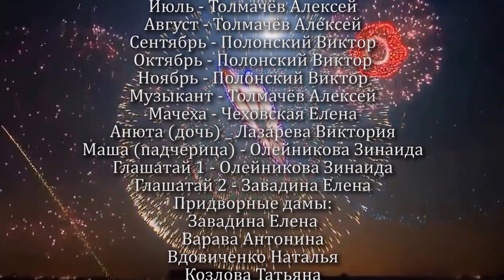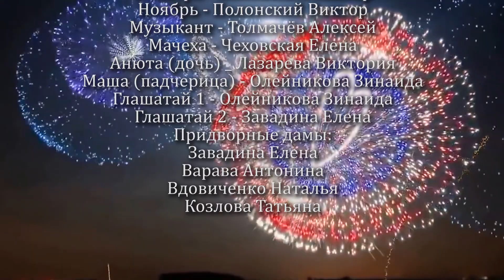26-12-2020 г ДК Натырбово В гостях у 12 месяцев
Обязательно посмотрите!